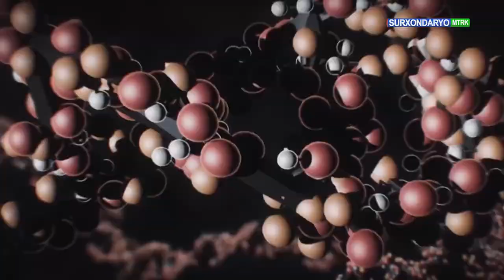Инсон фитрати | Маънавият: таҳдидлар, ечим ва тавсиялар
"Инсон фитрати" кўрсатувида Термиз давлат университети ректори Абдуқодир Тошқулов билан "Маънавият: таҳдидлар, ечим ва тавсиялар" мавзусида суҳбат ўтказилди.

Унда ёшларни маънавий баркамол, Ватанпарвар инсон қилиб тарбиялаш, оилаларда маънавий тарбияни ташкил этишдаги муаммолар, уларнинг ечимлари юзасидан тавсиялар, мафкуравий таҳдидларга қарши туриш ҳамда Сурхондарё тажрибаси бўлган "Маънавият сектори"ни ташкил этиш масалаларида сўз юритилади.